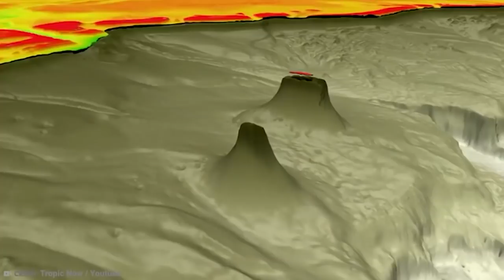8 വയസ്സുകാരനെ കൊന്നു തിന്നുന്ന ജീവി